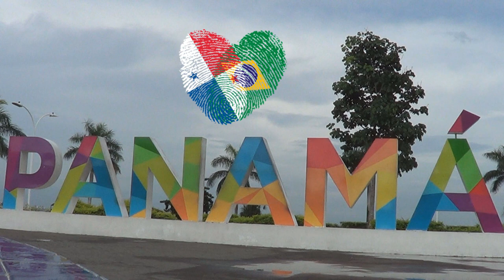# 014 ¿QUÉ VIVIR EN PANAMÁ? DEJA EL BRASIL EN BRASIL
Si usted quiere vivir en Panamá, solo o con su familia, deje a Brasil en Brasil.